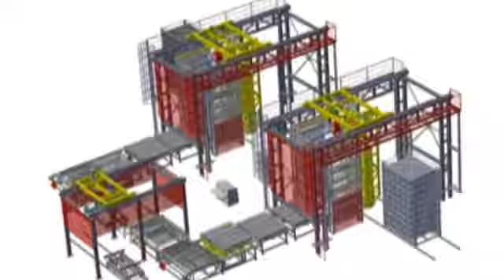lay dryer with loading and unloading1